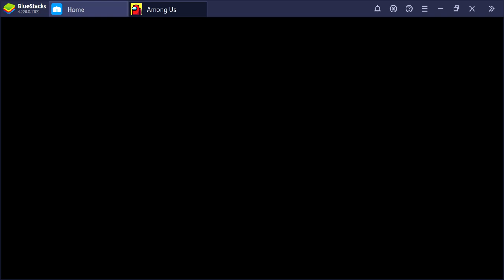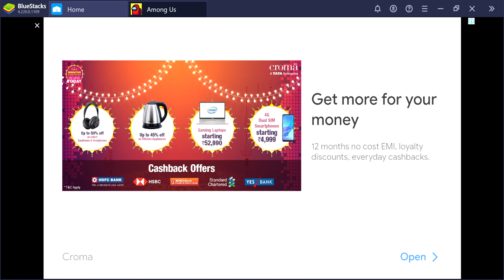me playing among us with my sister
its just among us why u checking description